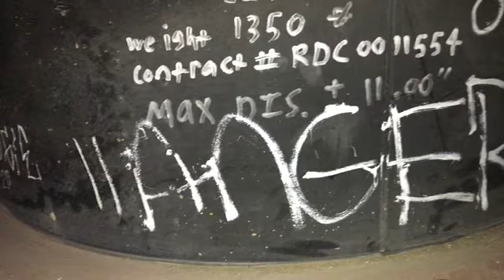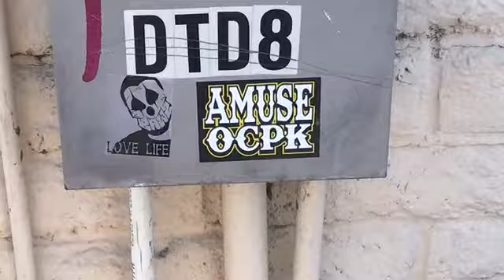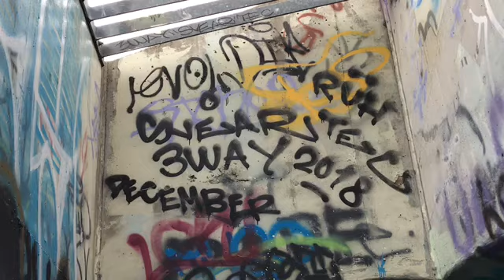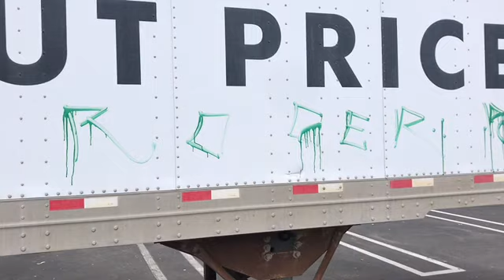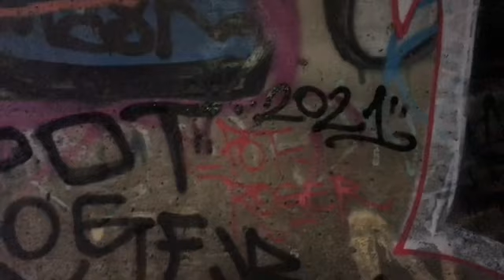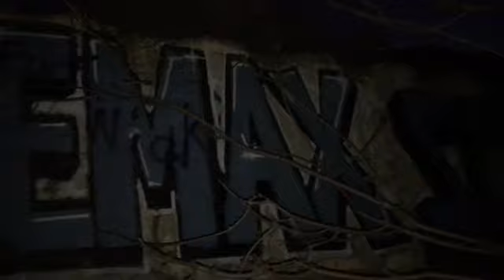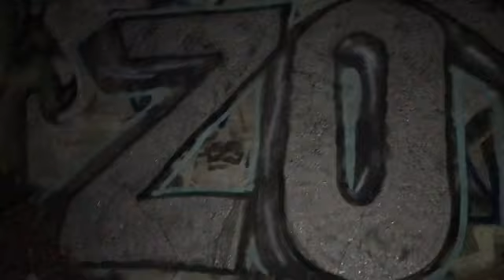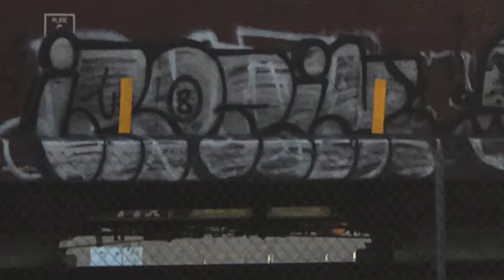🥰 Karma !! Thank You 909ers